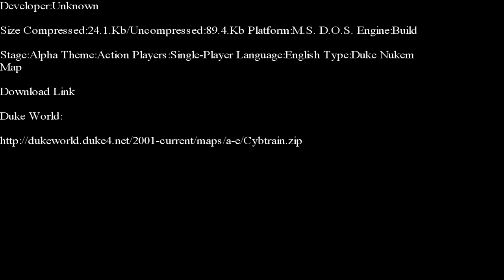Duke Nukem 3-D-Cyber Train E-Duke 32 Edition Part 1